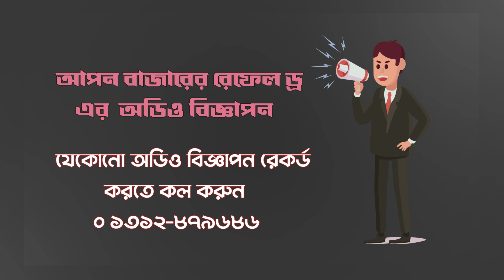আপন বাজারের রেফেল ড্র এর অডিও বিজ্ঞাপন | সুপার শপের প্রচার মাইকিং | কলঃ 01312879686 | Jhankar Voice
আপনার প্রচার প্রচারনা হোক ঝংকার ভয়েস স্টুডিওর হাতের ছোঁয়ায়

বিঃদ্রঃ সারা বাংলাদেশ এজেন্ট নিয়োগ চলছে

১. নির্বাচনী প্রচার প্রচারণা
২. নির্বাচনী গান
৩. স্কুল ও মাদ্রাসার ভর্তির বিজ্ঞাপন
৪. ওয়াজ মাহফিলের প্রচার মাইকিং
৫. দোকান শোরুমের প্রচার মাইকিং
৬. কলার টিউন
৭. বর বউয়ের নামে বিয়ের গান
৮. নিজের নামে জন্মদিনের গান
৯. প্যারোডি সং